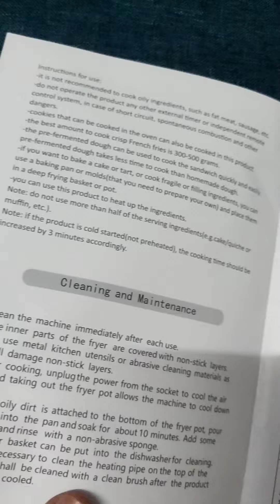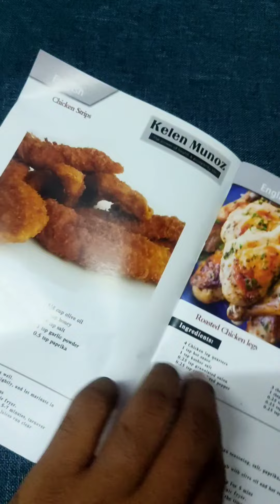Air Fryer : Kelen Munoz KMAF4000DB 'Serbaguna'